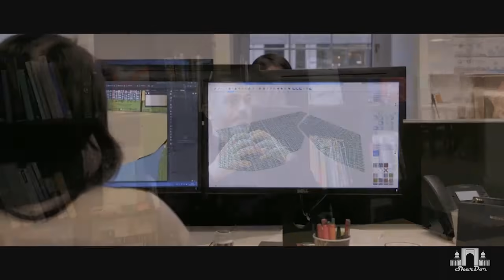"NEW TASHKENT" loyihasi quriladimi? TANISHING!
Albatta quriladi!
Faqat bu hali hammasi emas chunki yana 2ta loyiha takliflarini ko'rib chiqamiz.
Bizga maqul kelgan loyihani yillar ketma-ketligida amalga oshiramiz.